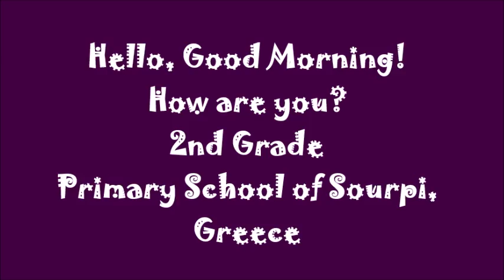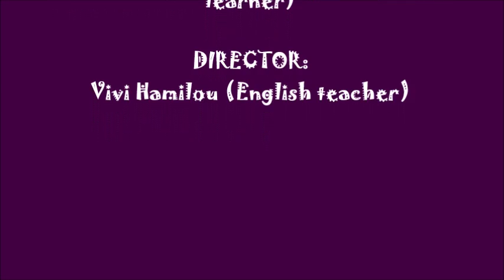Hello, Good Morning! How are you? - 2nd Grade - Pr. School of Sourpi, Greece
Teaching "Hello, Good Morning! How are you? I'm fine, thank you!" to the 2nd Graders of the Primary School of Sourpi, Greece! Waving, hand-shaking and dancing with the Disney heroes of Magic English Video!